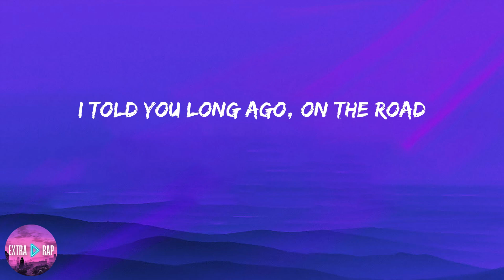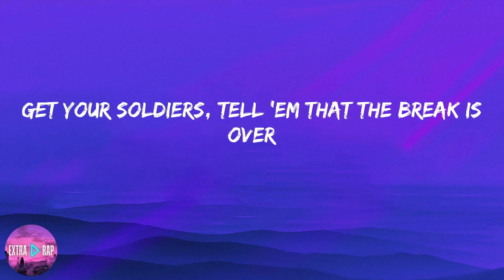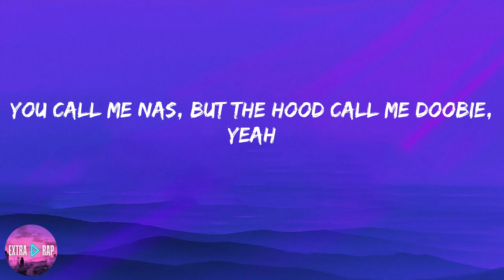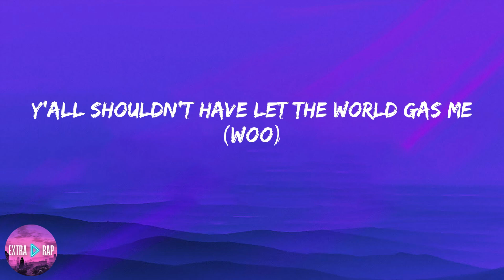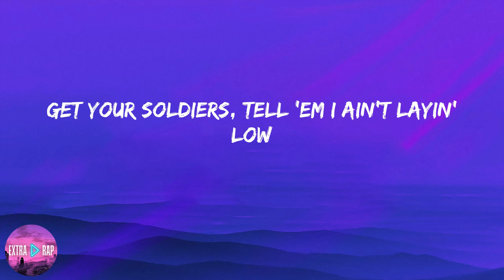Lil Nas X - INDUSTRY BABY (lyrics)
Lyrics:

(Yeah)
Yeah
Yeah